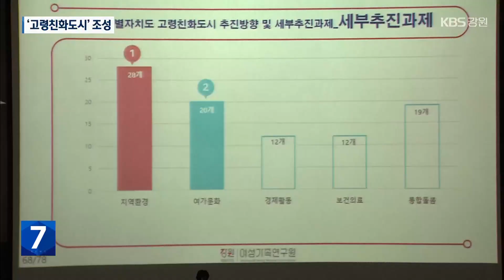강원도, 고령친화도시 조성…국제 인증 추진 / KBS 2024.11.27.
[앵커]

 광역시도 가운데 3번째로 노인인구 비중이 높은 강원도가 생활하고 오래 머물 수 있는 편안한 도시 조성을 위한 장기 계획을 추진하고 있습니다.

 내년에는 WHO, 세계보건기구의  고령친화도시 인증도 받겠다는 계획입니다.

 [리포트]

 강원도 노인인구는  전체의 25.1%인 38만 천명.

 4명 중 1명은 65살 이상입니다.

 전남과 경북에 이어 전국 3번째로 노인 비율이 높습니다.

 지난달에는 원주를 빼고 강원도 17개 시군 모두 초고령사회로 진입했습니다.

 [민연경/강원도여성가족연구원 연구위원 : "원주는 고령화율이 얼마냐, 18.9%입니다. 1.1%P 남겨놓고 있는데요. 아마 내년 내후년 정도에…."]

 '노인복지'에 초점을 맞췄던 강원도의 행정 지원체계가 이제는 '고령친화도시'로 한 단계 발돋움합니다.

 고령친화도시 조성지원 조례를 만든 데 이어 내년 봄 '어버이날'에 맞춰,  고령친화도시 국제네트워크 가입도 준비 중입니다.

[하석철/서울복지재단 연구위원 : "강원 노인복지 기본계획과 WHO, 이 이후에는 5개년 계획으로 진행되기 때문에 톱니바퀴처럼 맞춰서 가는 게 효율적이고 효과적이지 않을까 생각을 합니다."]

 어르신 병원 동행 서비스를 희망택시 등 일상생활로 확대하는 방안, 공공기관의 1대1 통화 안내 등  강원도 고령친화영향평가도 도입합니다.

 노인 만족도 조사 결과 공공시설 편의와 주거환경, 지역 돌봄은 높았지만, 교통수단과 경제활동 참여, 교육 부문은 상대적으로 낮았기 때문입니다.

 이를 위해 10개 시군 14개 복지관의 강원선배시민사업과 연계할 계획입니다.

 [이국영/강원도 노인복지과장 : "광역시에는 추진한 사례가 있지만 아직 광역 도에서는 추진한 사례가 없습니다. 첫 시도로서."]

 내년(2025년) 8월부터는 보건복지부 차원의 '노인정책영향평가'도 시행되는 만큼, 강원도의 발 빠른 준비가 필요해 보입니다.